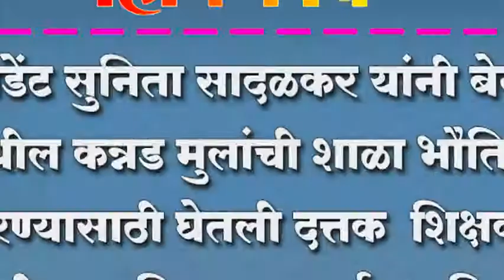प्रेसिडेंट सुनिता सादळकर यांनी बेनाडी मधील कन्नड मुलांची शाळा भौतिक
प्रेसिडेंट सुनिता सादळकर यांनी बेनाडी मधील कन्नड मुलांची शाळा भौतिक सुधारण्यासाठी घेतली दत्तक ; शिक्षकांचा शिबीराला मिळाला उर्त्स्फुत प्रतिसाद